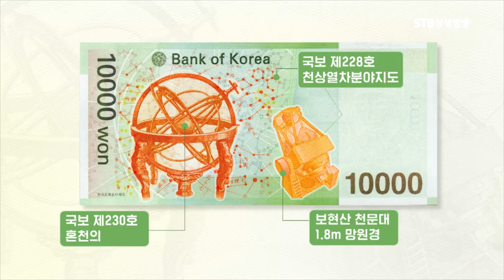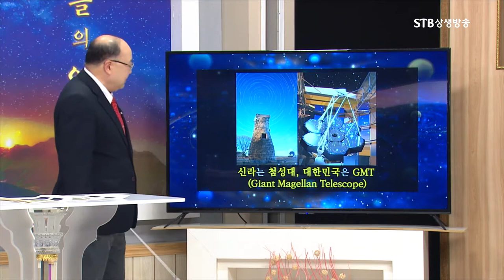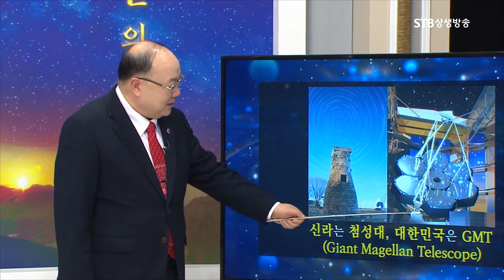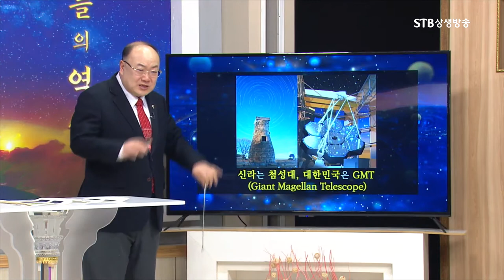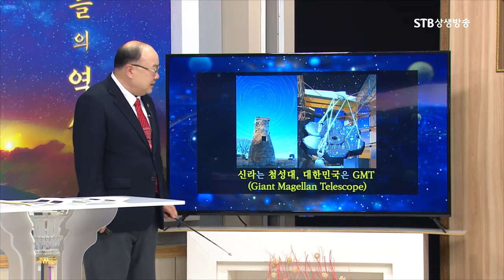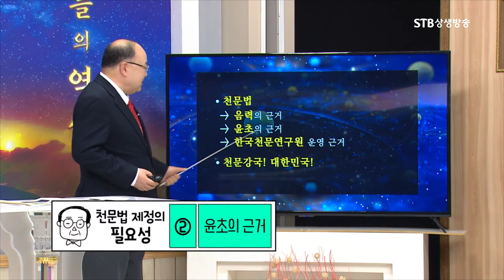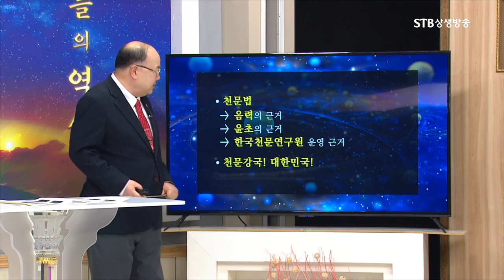대한민국은 신라 첨성대에 이어서 차세대 광학망원경 GMT 세우고 있다ㅣ우리나라는 옛날 천문종주국의 위상을 되찾을 것이다ㅣ박석재